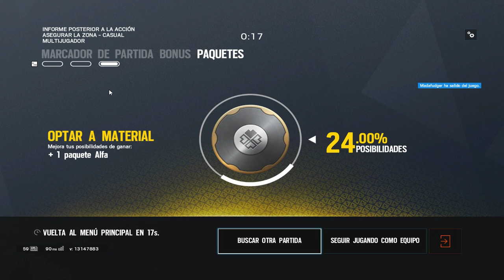Rainbow six prueba!!!